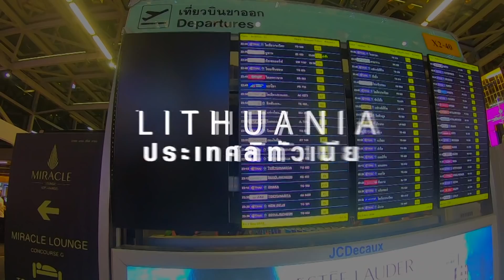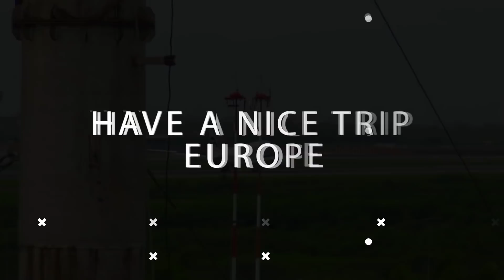"แม็กซ์เวิลด์ ทัวร์" พาทัวร์ยุโรป ประเทศฟินแลนด์, ลิทัวเนีย, ลัตเวีย, เอสโตเนีย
บริษัทแม็กซ์เวิลด์ ทัวร์ จำกัด พาทัวร์ยุโรป ประเทศฟินแลนด์, ลิทัวเนีย, ลัตเวีย, เอสโตเนีย

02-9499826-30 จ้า